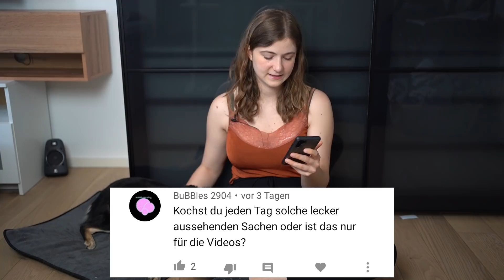Ich beantworte eure Fragen mit Mae | Q and A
Danke fürs Anschauen und bleibt gesund :)